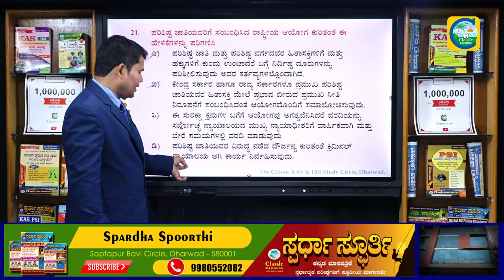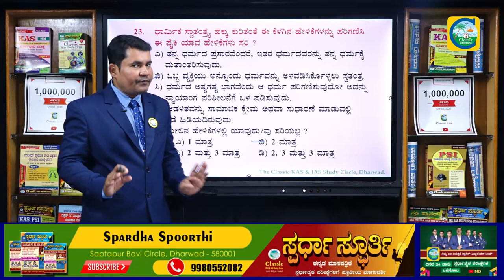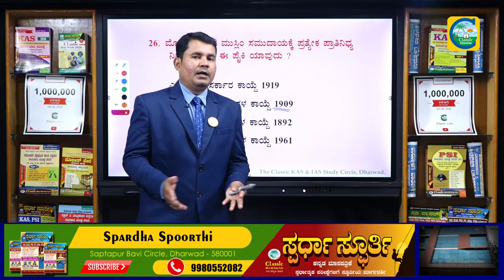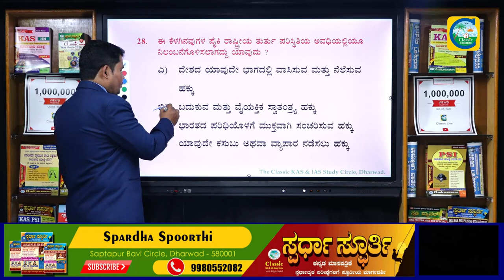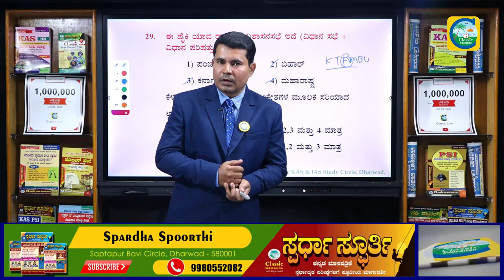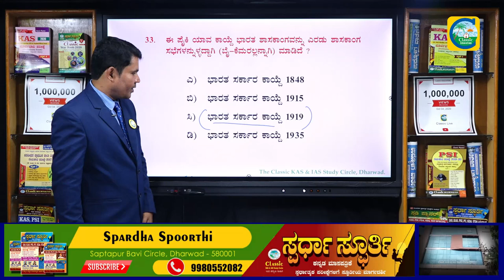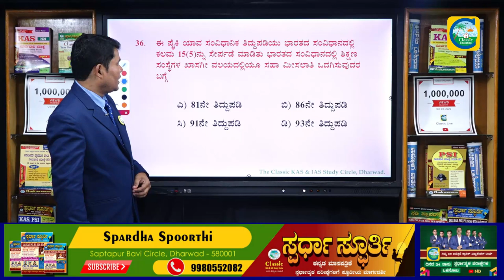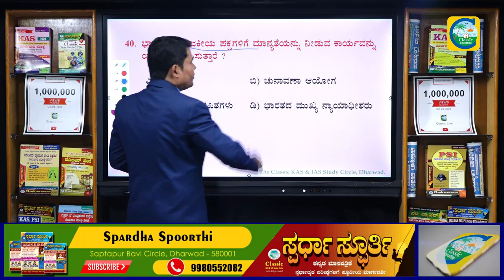ಒಂದೇ ಪ್ರಯತ್ನದಲ್ಲಿ FDA/SDA ಹುದ್ದೆಗೆ ಆಯ್ಕೆಯಾಗುವುದು ಹೇಗೆ..? ಭಾರತದ ಸಂವಿಧಾನ |Part-02|Classic Education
Classic Education
Dharwad